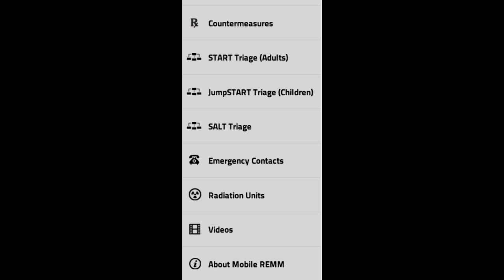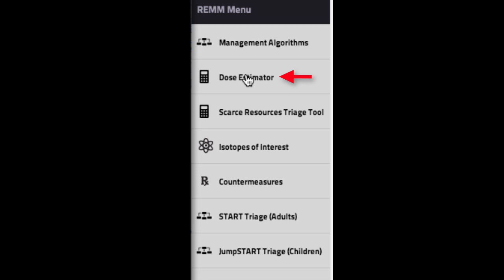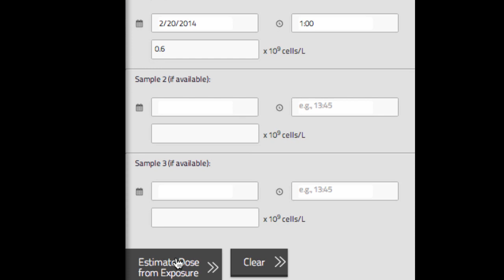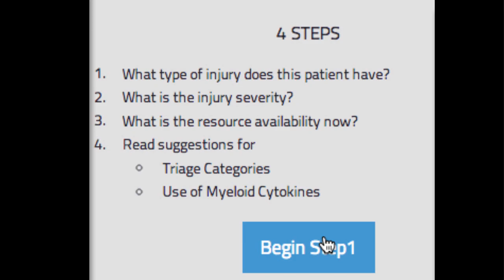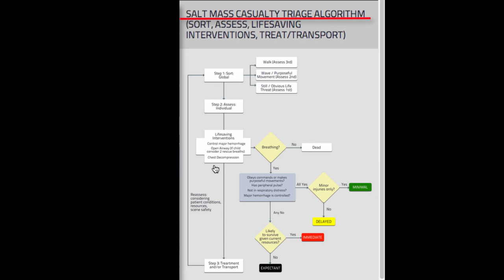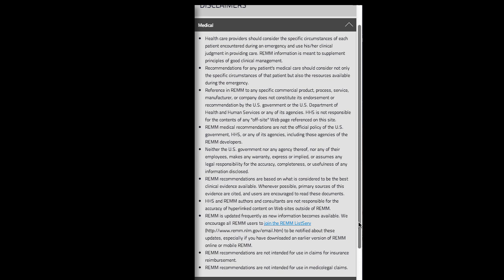Mobile REMM App 2.0, Released March 2014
Demo of the March 2014 update of the Mobile REMM App 2.0 which provides selected content from the Radiation Emergency Medical Managment (REMM) web , sponsored by the US Dept of HHS. Time codes for this content: Intro: 0.00; Managment Algorithms: 0.41; Dose Estimator Tool: 1:27; Radiation Units Tool: 2:27; Scarce Resources Triage Tool: 3:07; SALT Traige: 4:52; Videos: 5:07; Clinical Cautions: 5:23; Conclusion: 5:41.